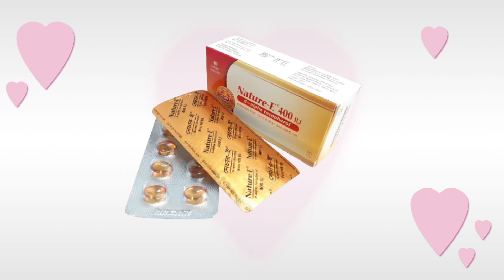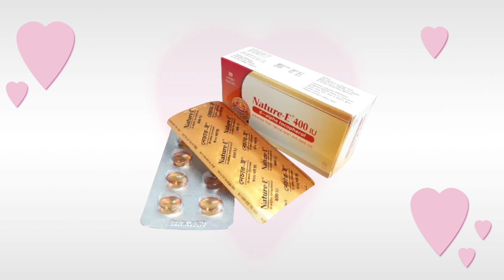Nature e 400 mg capsule এর কাজ কি | nature e 400 iu bangla | nature e capsule review